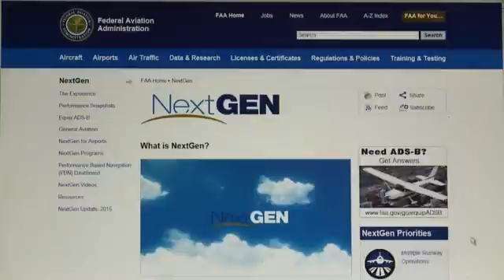NEW AIRPORT RADAR